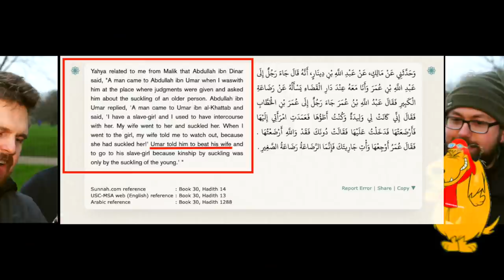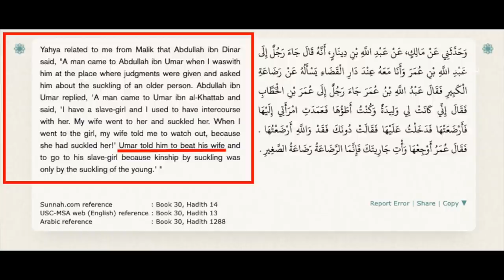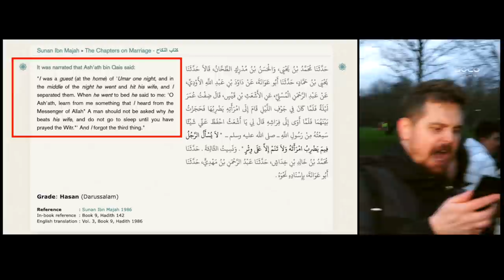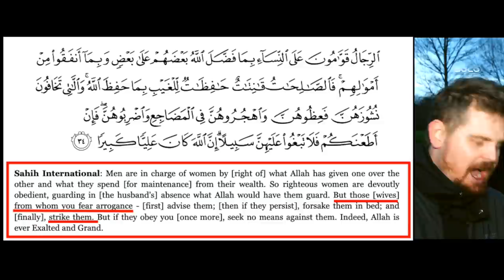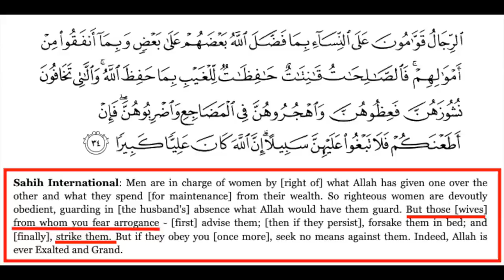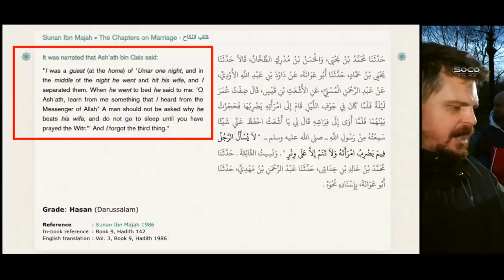The treatment of women in sharia | Bob | Speakers' Corner debate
::::: Topic Highlights::::::
Shot & Edited:@SocoFilms
Cam: Jude (SOCO Jr)
Post: @socostudio
:::::::::IF YOU WOULD LIKE TO SUPPORT US ::::::
SOCO Members: